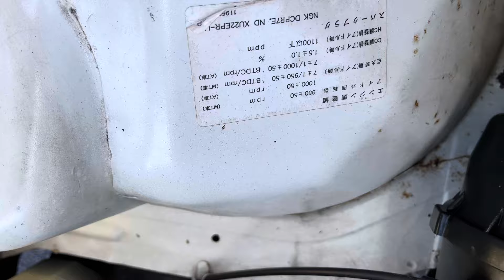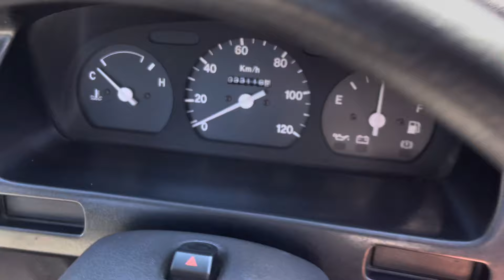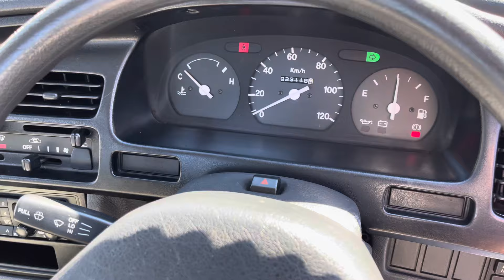1995 Suzuki Carry mini truck 6 spd 4WD only 24,500 miles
For sale 10,800 dollars